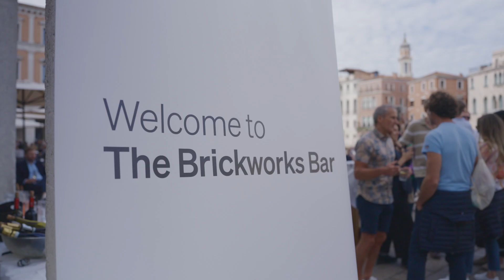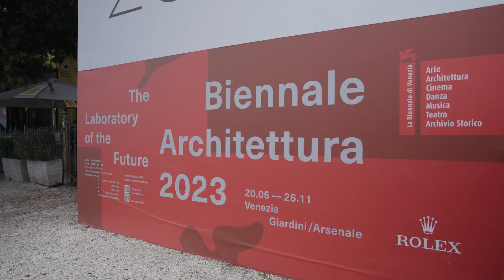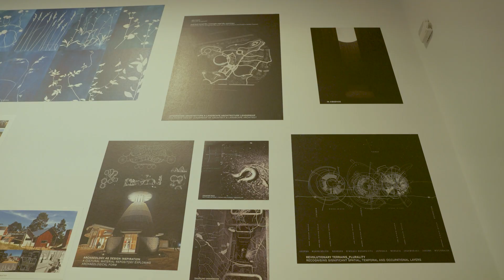Brickworks X The Venice Biennale 2023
Proudly supporting and celebrating the best of Australian Architecture, we were proud to be a part of the Venice Biennale 2023. The Venice Biennale of Architecture is an international exhibition of architecture from nations around the world, held in Venice, Italy.

This year’s Australian exhibition explores the theme of ‘unsettling Queenstown’, relating to ideas of decolonisation and decarbonisation, coupled with regeneration and revitalisation. Taking the example of Queenstown in Tasmania, the exhibition ponders the post colonial future of this town and others across the world.